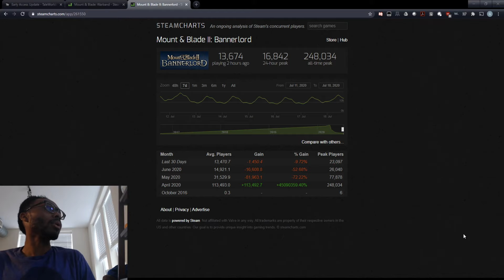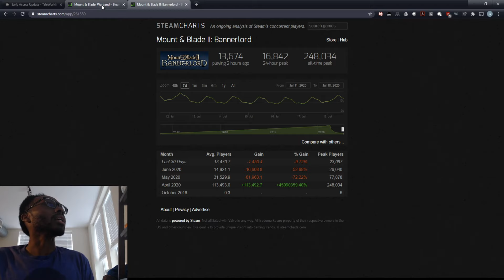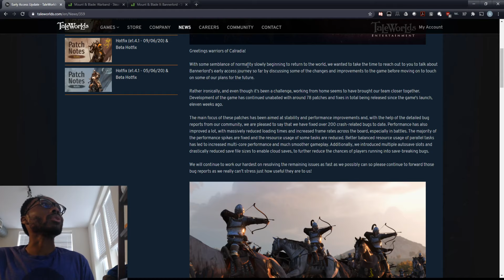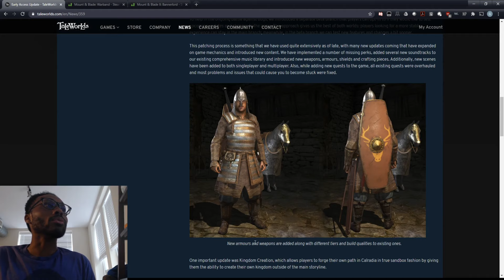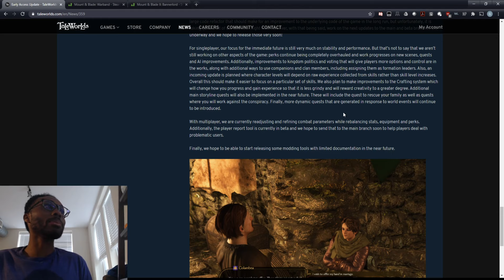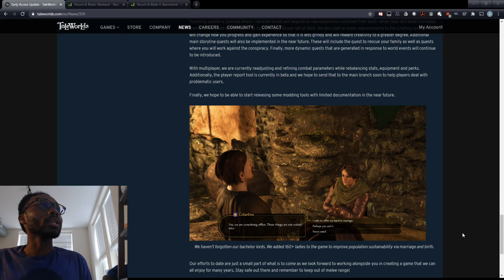BAD DEVELOPERS!? Bannerlord Multiplayer doesn't get the love it deserves, playerbase shrinking :(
Talking about the state of multiplayer in Mount & Blade II: Bannerlord. The player base feels very small for such a great game and it feels like it's because the developers aren't improving on it from the previous game. The types of changes being made in the patches over the past few months have been only surface level, would like to hear what others think too.